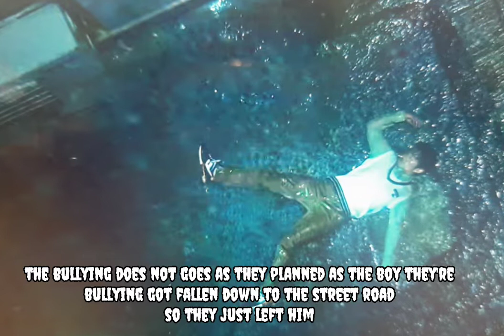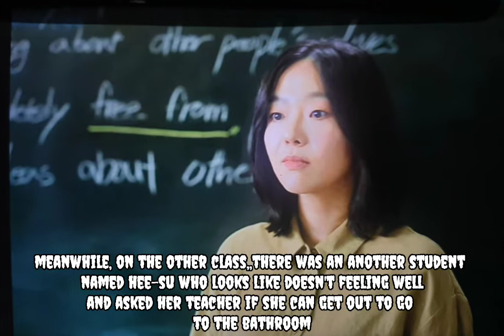Paano nagsimula ang zombie outbreak sa 'All of us are dead'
Hi guys!, In this video, I am going to recap on how the zombie outbreak has started in "All of us are dead" episode 1, so enjoy!